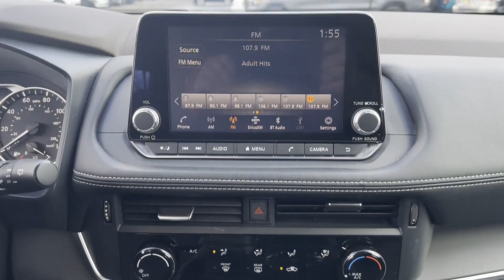2021 Nissan Rogue S Robbinsville, Foxmoor, Windsor, Yardville, Edinburg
2021 Nissan Rogue S JN8AT3AB2MW203055 Video